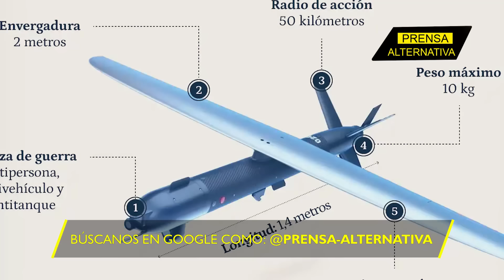Ingenioso invento ruso! No necesitan balas para llevarse drones ucranianos!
Hoy escucharás la increíble historia de cómo un maletín verde ha sido capaz de neutralizar a los drones de Ucrania. No fueron destruidos ni aniquilados apenas pisaron suelo: La última arma rusa, apodada “hierro” y creado por un ingeniero, está dando la hora en el campo de batalla.

Director General: Juan José del Castillo - El Jota
Jefe de Prensa: Enzo Anchante REV100001JP01
Redactor: Ayron Zeni

Org
JP1
L01
E03
abr2024PA

Info0
Pr1
RA0001
Loc1
Edt3